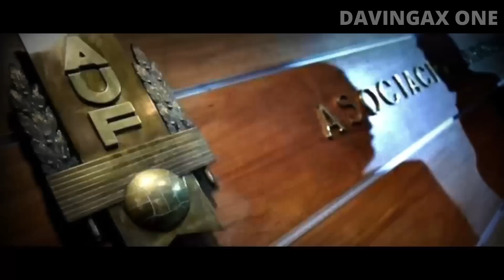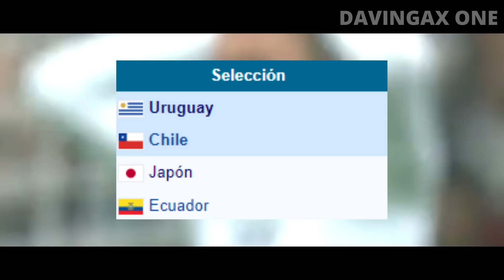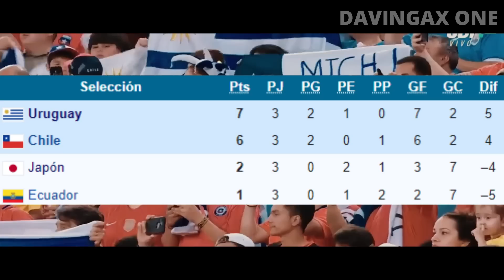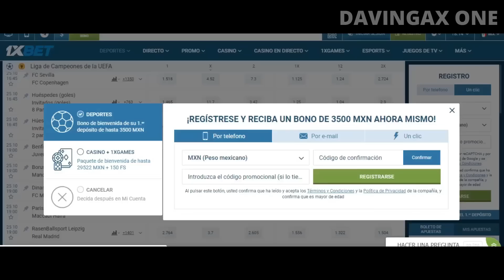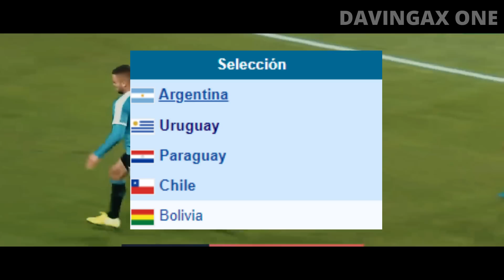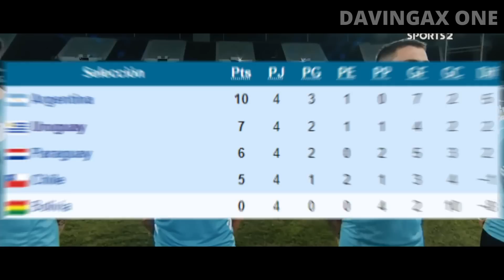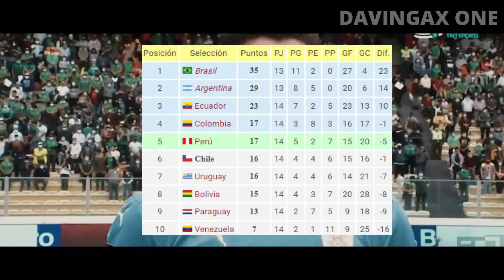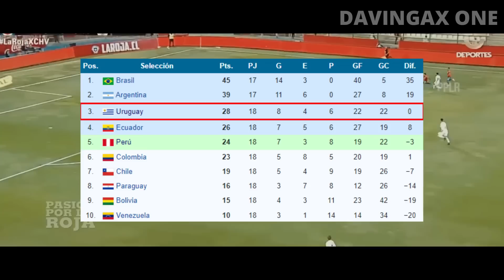¡URUGUAY ELIMINADO del MUNDIAL! El Fracaso MÁS INSÓLITO y CATASTRÓFICO en AÑOS | ¿ALONSO CULPABLE?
CÓDIGO PROMOCIONAL: DAVINGAXONE

QATAR 2022 URUGUAY: Desde Corea Japón 2002, no se había visto un fracaso tan colosal de Uruguay. No solo se hipotecaron 2 partido clave sino también que el equipo se olvidó de jugar para ganar. Los planteamientos conservadores de Alonso, la falta de ritmo de muchos jugadores y la pésima idea de prescindir de jugadores letales, son los ingredientes perfectos para mandar por la borda a toda una camada de gran calidad. En este vídeo, hablaremos de TODO el camino hacia el fracaso uruguayo en Qatar 2022.

¡SÍGUEME!